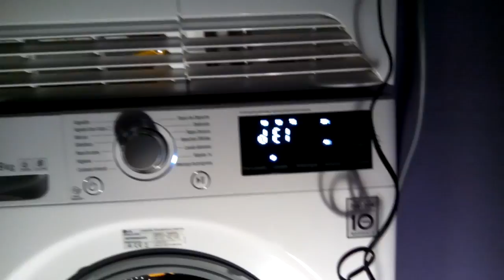Nueva lavadora lg inverter direct Drive 9 kg con turbo wash 1200 rpm error DE1 puerta abierta